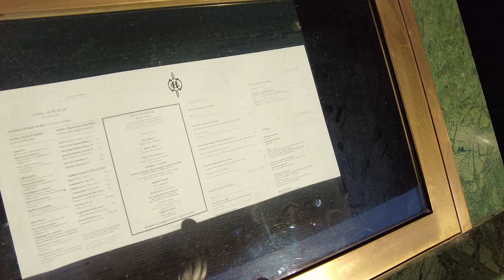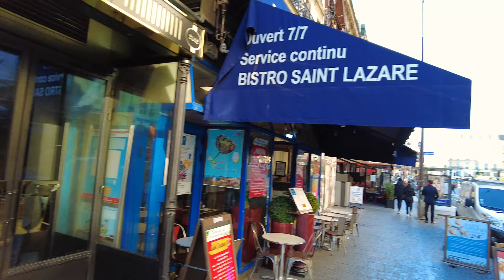[4K] Cédric Grolet bakery and surroundings: walking tour from Opéra to Saint Lazare to Batignolles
Sunny saturday morning in Paris: we went to have breakfast in the most famous, most luxurious pastry chef bakery... Cédric Grolet! With a reservation of 2 weeks in advance and a price of €30 per breakfast, the taste was absolutely delicious and the quantity was satisfying.

00:00 Cédric Grolet
02:00 Avenue de l'Opéra
06:49 Café de la Paix
07:35 Opéra Garnier
10:05 Rue Auber and Rue du Havre (Printemps mall)
16:03 Saint Lazare train station
19:52 Rue de Rome
23:37 Rue de Rome - Luthier shops part
29:34 Approaching Batignolles neighbohood
34:34 Batignolles
38:40 Square des Batignolles park
42:50 Martin Luther King Park